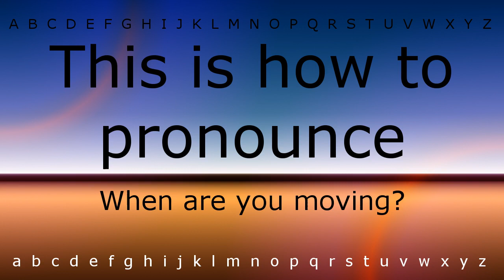This is how to pronounce 'When are you moving(Question)' with Zira.mp4